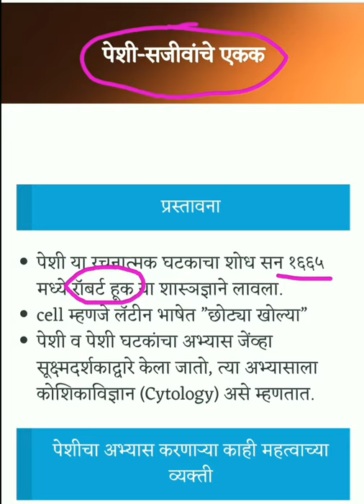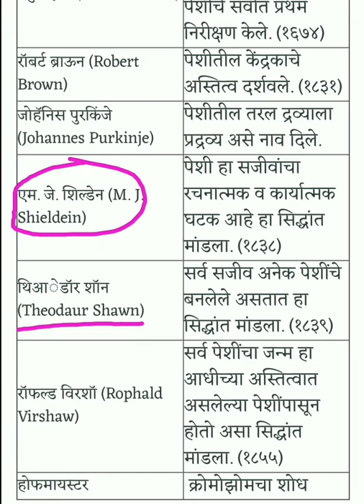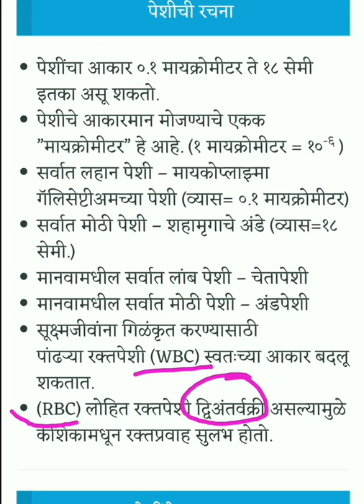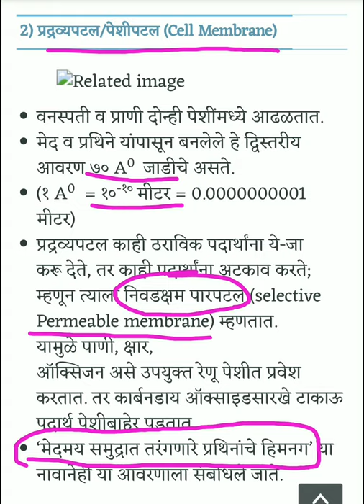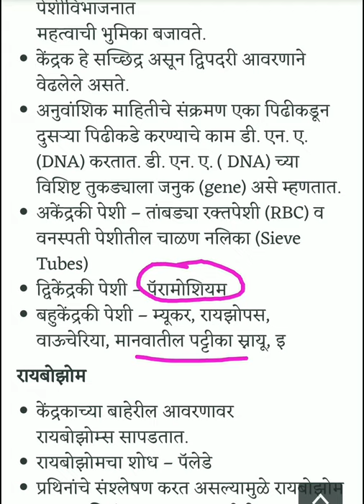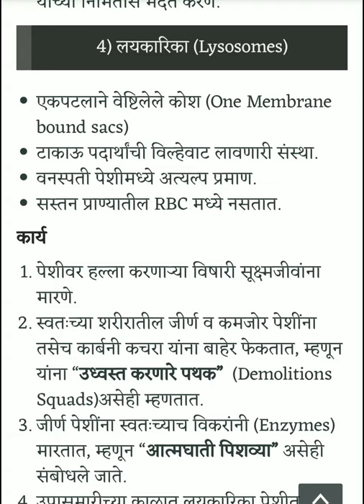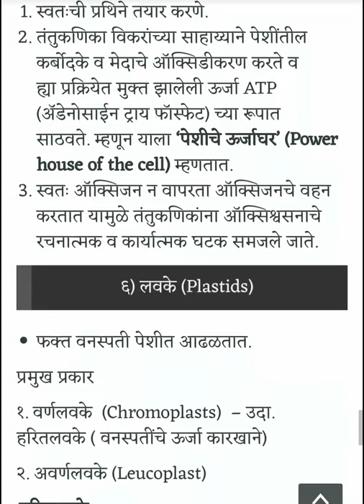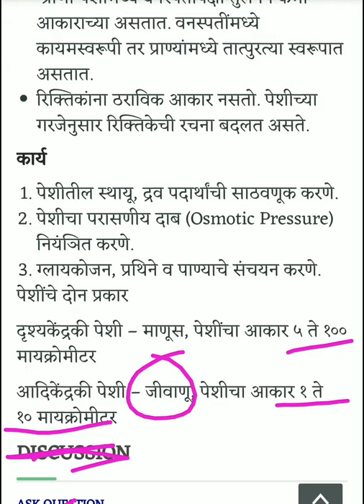पेशी-Cell-सामान्य विज्ञान-MPSC-राज्यसेवा-कंबाईंन पूर्व-PSI-STI-ASO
संपूर्ण अर्थशास्त्र-दारिद्रय, मानव विकास निर्देशांक, बँकिंग, बेरोजगारी, पैसा, GDP-GNP

संपूर्ण विज्ञान-भौतिकशास्त्र, रसायनशास्त्र, जीवशास्त्र,
आरोग्यशास्त्र.

महाराष्ट्राचा भूगोल-महाराष्ट्राचे स्थानविस्तार-महाराष्ट्र जिल्हे-महाराष्ट्राच्या सीमा-संपूर्ण माहिती-क्षेत्रफळ-अक्षांश-रेखांश-भौगोलिक सीमा

संपूर्ण मराठी व्याकरण
१-वर्णमाला
2-शब्दांच्या जाती
3-वाक्यपृथक्करण
4-काळ
5-विभक्ती
6-प्रयोग
7-वाक्याचे प्रकार
8-शब्दसिद्धी
9-समास
10-अलंकार
11-संधी
12-वृत्ते
या मराठी व्याकरणातील प्रमुख घटकांचे विस्तृत व्हिडीओ पाहण्यासाठी VISION 2020 हे चॅनेल सबस्क्राईब करून शेअर करा.